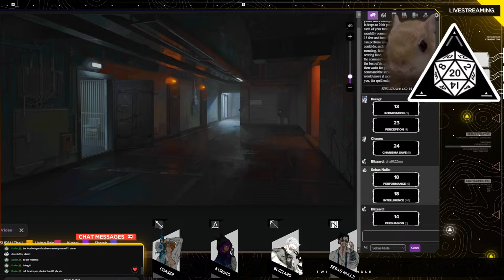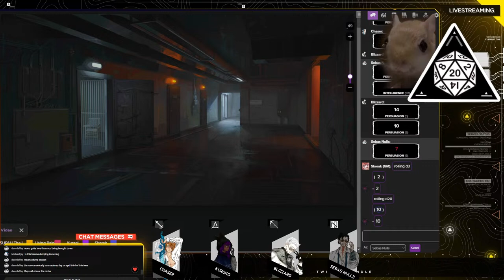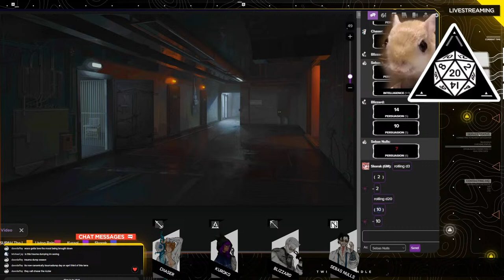Harmacists C-Squad Episode 4: Precarious Schemes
Art By Dorian!